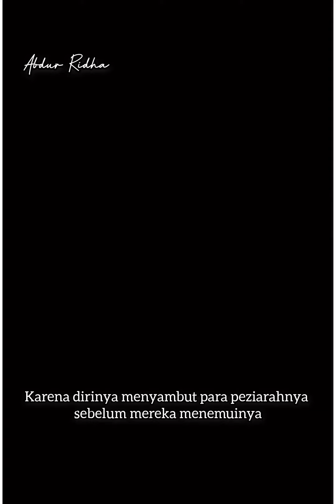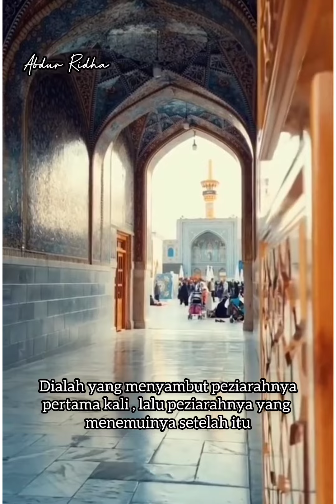mengapa Imam Ali Ar-Ridha disebut Anisyan Nufus? simak baik-baik penjelasan penuh cinta ini